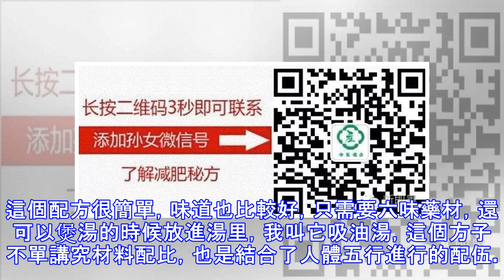老中醫說：飯後用它泡水喝，月瘦30斤網友驚呼沒有想到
真傳一句話，假傳萬卷書。我是來自沂蒙山區一位幹了60年的中醫，從太爺爺那輩開始我家就幾輩從醫，拋去所謂的「祖傳」秘方咱不談，單就本人的在農村60年的工作經驗而言。今年過年（2017年）的時候做出一個對於我來說可以說是一個重大決定，受我孫女的影響，我決定公布我的秘方。整理了兩個禮拜，這些經過本人長期驗證的特效藥方貢獻給大家，今天主要給大家說的是講減肥的。任何一種胖，都是因為陰陽失衡，循環不暢，中醫稱「淤」，肉淤積在一起，人就會胖，需要從根源上進行調理。每個人的肥胖，都是有原因的，遺傳只佔了20%左右的因素，剩下的80%都是後天造成，無論是先天還是後天，只要不是病理性的（因為生病在服用一些藥物引起...